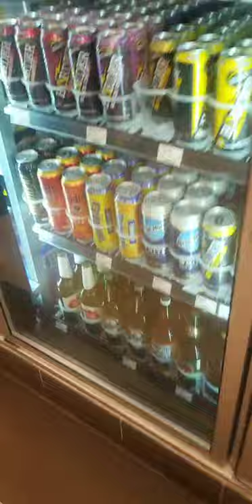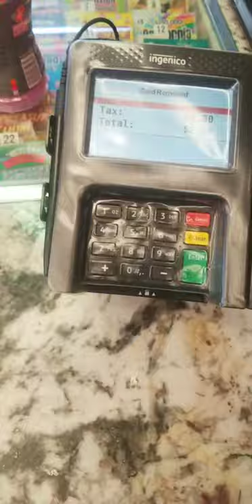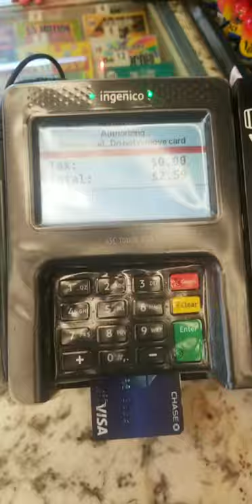Gas Station Vibin